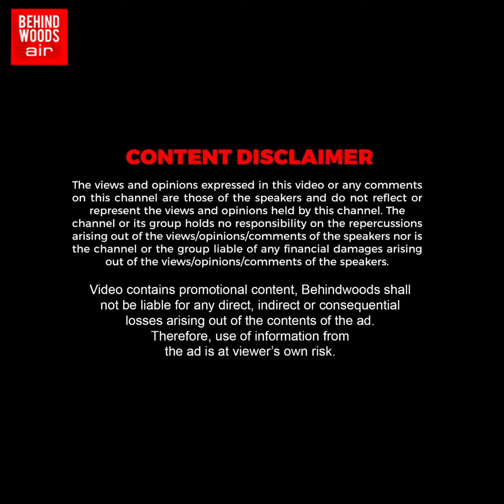"அக்கா கொடுத்தா வாங்க மாட்டிய நீ?" நண்பனுக்காக காத்திருந்த இளைஞர்.. நெருங்கி திருநங்கை செய்த செயல்🙏